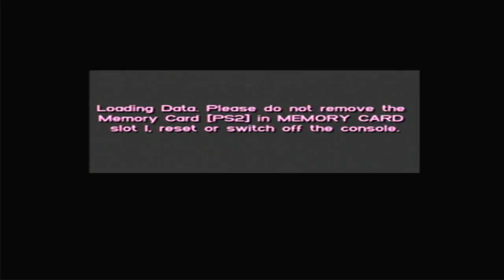Cut My Life